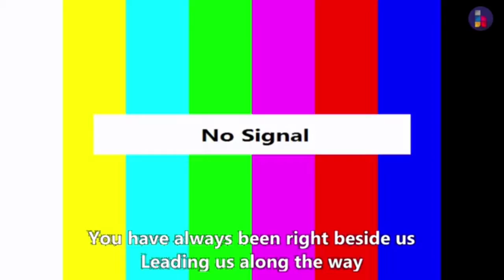praise and worship session